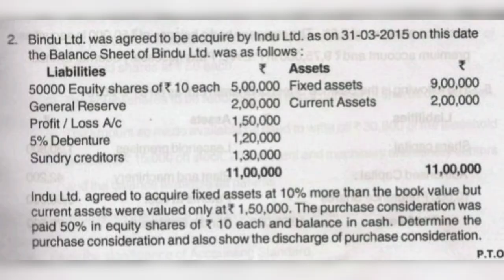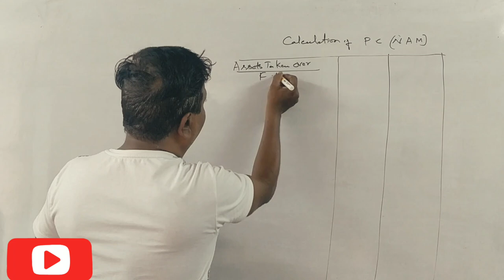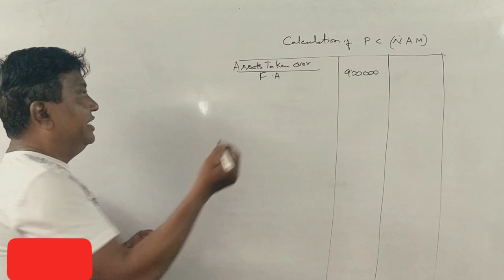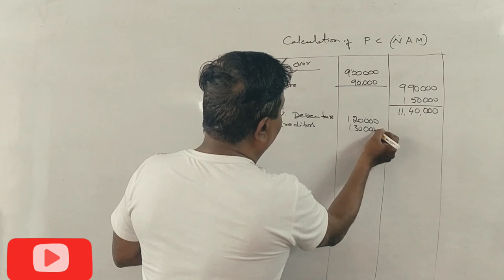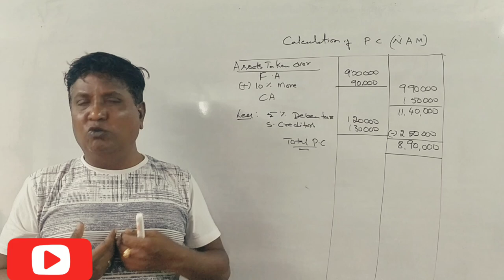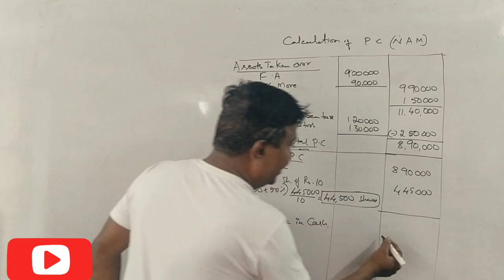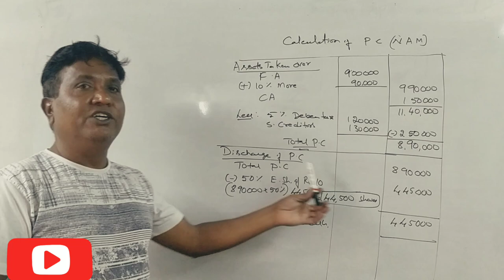Mergers & Acquisition in Kannada PART 4 - B.Com 2016 Question Papers 6 Marks (By Srinath Sir)